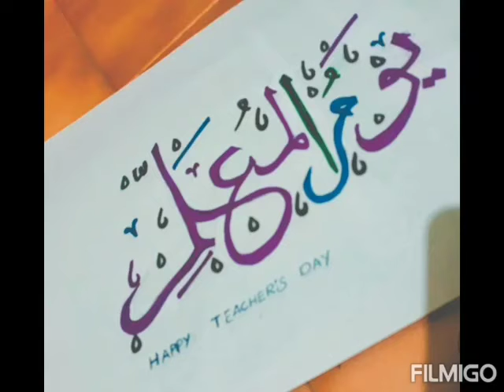September 5 Happy Teacher's day Arabic caligraphy |Filumolzz FSP World.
September 5 Happy Teacher's day Arabic caligraphy .

sketch colour
A4 paper
pencil